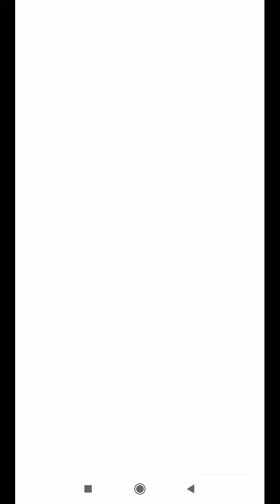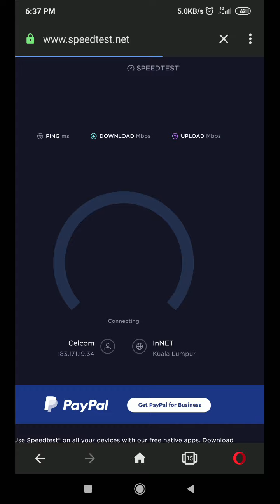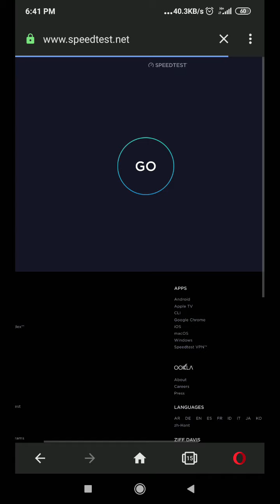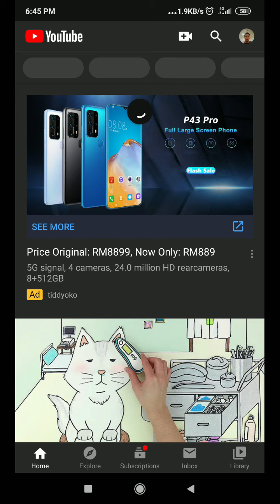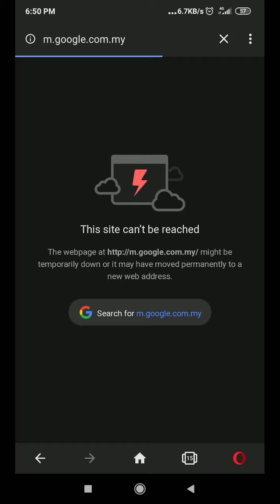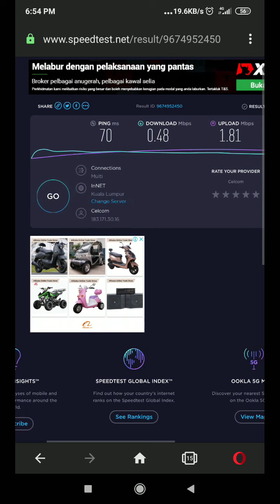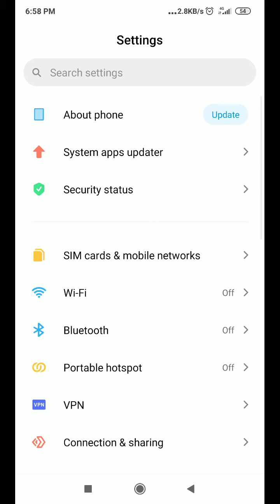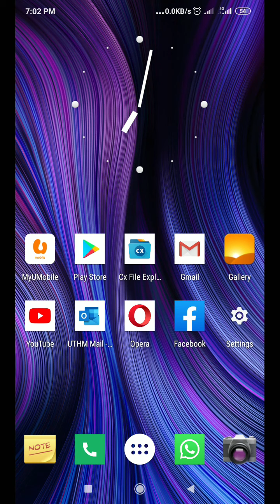Celcom 4G Jalan Macam Siput?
Ujilaju pek sim Celcom Xpax